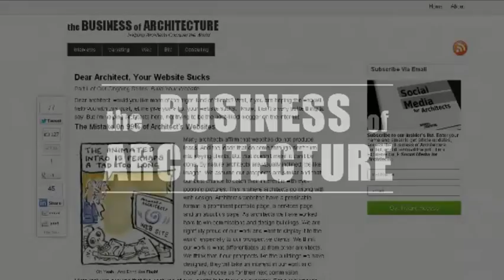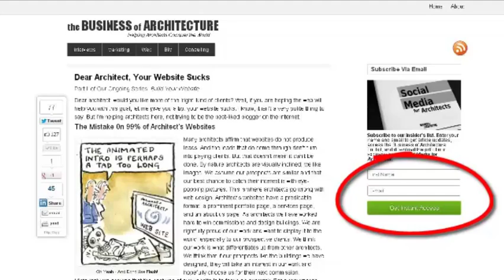How To Market an Architecture Firm - Part 1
. How to market an architecture firm: in this episode we talk with former managing director of Marketing and Business Development for the American Institute of Architects (AIA) Kyle McAdams. We continue our conversation about marketing a small architecture firm.

To read more, visit the show's page on Business of Architecture by clicking